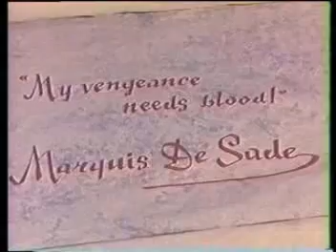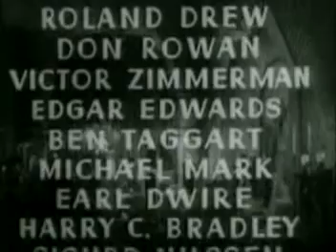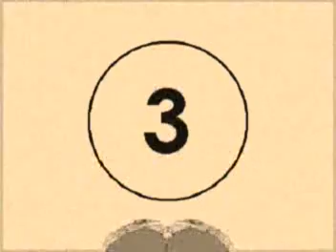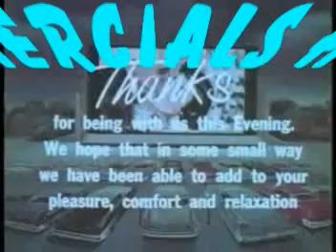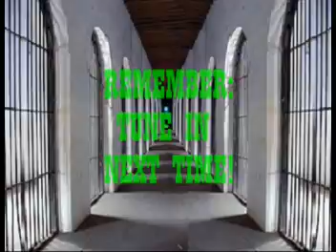Killer Thriller Serials #015-Flash Gordon Conquers the Universe Part Five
Mystery Science Theater meets Clockwork Orange as a Mad Doctor subjects his even Madder Patient to poorly made Public Domain Serials.

A RePsychOlde Production
The Creator: L. D. Moore